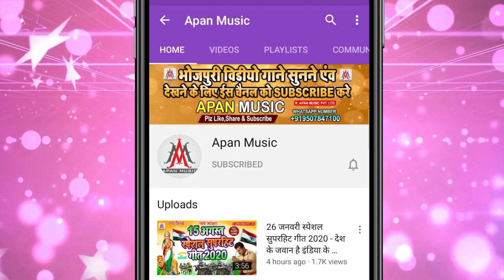भतार रात भर सील तोड़ता || Bhatar Rat Bhar Sil Todata || Sujit Sagar || Bhojpuri Blast Dj Song 2020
►Song : Bhatar Rat Bhar Sil Todata
►Singer : Sujit Sagar
►Lyrics : Chitrangad Ji